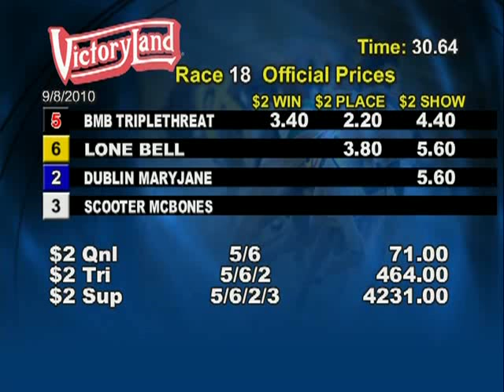Victoryland 9/08/10 Matinee Race 18